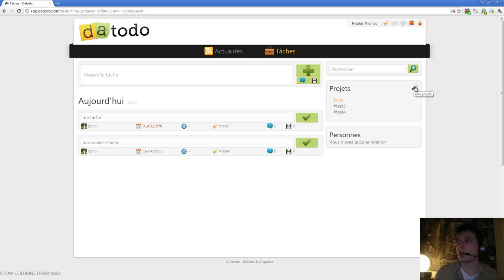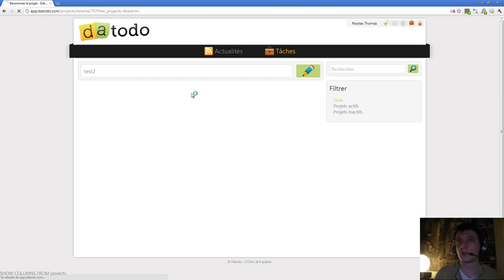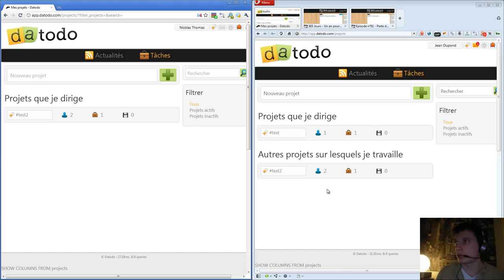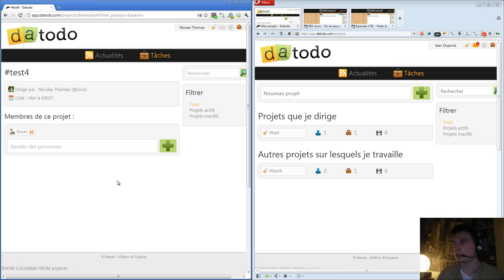Episode n°105 - Configuration des projets [Part. 2]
Dans cette vidéo, je vous montre la page de configuration des projets que j'ai continué à développer.